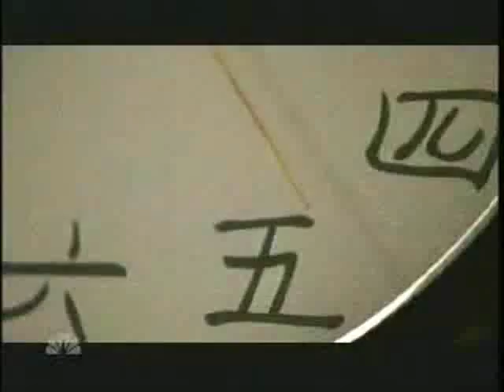Hiro's A Hero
A video about the adorable Masi Oka who plays Hiro Nakamura on Heroes!Who dose'nt love that face he makes when he's bending time and space so cute! this video is for my friend xpinkvenom she's awesome!and of course Heroes fan anywhere!